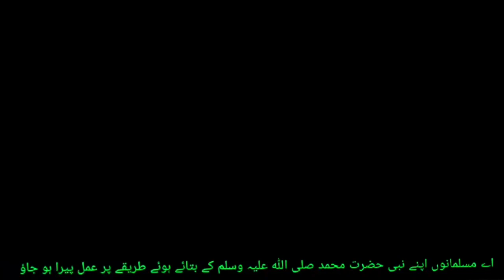Eid ki Namaz Lockdown 2021 me Eid Namaz Kese Padhen kiya Ghar par Eid ki Namaz Padh sakte haen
Lockdown me Eid Ki namaz kese padhe aaj ke Video me yahi Bataya gaya hae

To Video ko poora dekhen share karna Na bhule.

तहज्जुद नमाज़ का तरीक़ा

क़ब्र में सीसीटीवी कैमरा लगाने पर क्या हुआ

नए घर में शिफ्ट होने से पहले क्या- क्या करें

जिन्नात इंसानी जिस्म मे किस वक़्त और कैसे कैसे दाखिल होता है

ग़ुस्ल करते वक़्त कलमा पढ़ना जरूरी है क्या..?